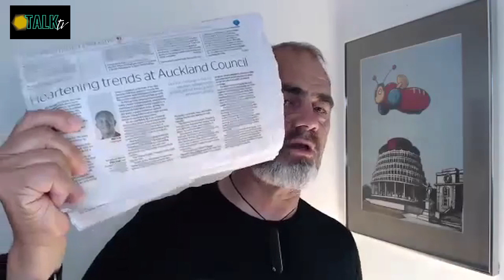Auckland Mayor responds to the negative Herald article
Auckland Mayor responds to the negative Herald article. Vaughan is not impressed.

We discuss what matters most to YOU, Aotearoa New Zealand. From politics to play, factual to fun - we highlight and explore the everyday topics that you care about.

​Join our live streams (or catch up in your own time) and browse our articles to stay up to date with the latest news and events that are unfolding here in NZ.​

Founded by Max Whitehead, TalkTV is your new favourite hub for info and entertainment, championed by locals.

EXPERT DISCUSSION - We go straight to the source for expert opinions on sticky issues, no holds barred.

NORTH SHORE NOW - If North Shore people need to know about it, we will have it.

HUMAN INTEREST - Learn more about people that differ from you and expand your frame of reference.

COOL STUFF - From gardening to surfing, pottery to cooking, find loads of interesting stories and tips here.